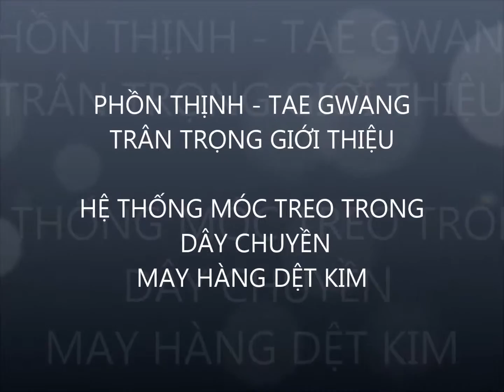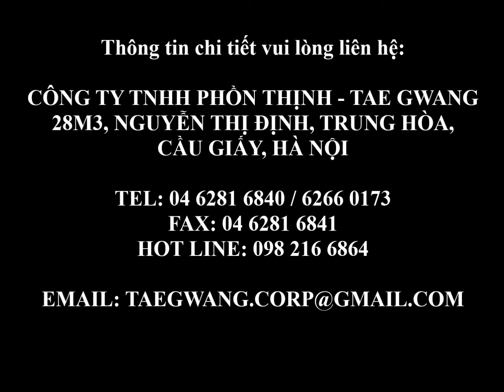PHON THINH - TAE GWANG: Hệ thống móc treo tự động trong dây chuyền May hàng Dệt Kim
Trung Tâm lắp đặt và phát triển công nghệ tự động của Công ty TNHH Phồn Thịnh - Tae Gwang
Xin kính chào Quý khách
Chúng tôi xin thông báo tới tất cả những ai yêu thích công nghệ ngành may và muốn gắn bó phát triển phồn thịnh với ngành may mặc.
Xin hãy cùng công ty Phồn Thịnh Tae Gwang trải nghiệm và xúc tiến đưa vào sản xuất các công nghệ mới phục vụ cho ngành may mặc của chúng ta để đạt hiệu quả nhất, tiết kiệm nhất.
Hay gọi cho chúng tôi!

Phồn Thịnh - Tae Gwang
Luôn mang các bạn đến Đẳng cấp, Thành công và phồn thịnh!